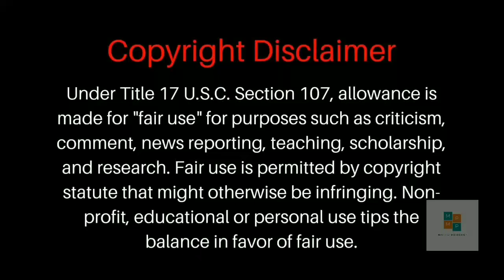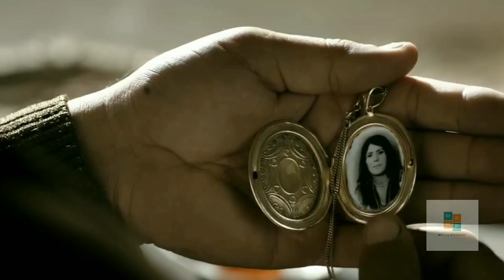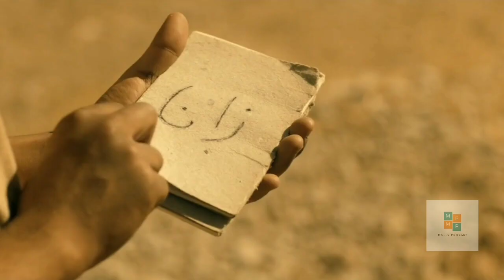സൂപ്പർമാനെ തേടി 2 കുട്ടികൾ അമേരിക്കയിലേക്ക്! Bekas Movie explained in Malayalam Cinema Katha#kurdish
Bekas Movie explained in Malayalam Cinema Katha#kurdish

 Bekas kurdish full movie

This is the malayalam movie explanation of the Kurdish film Bekas released in 2012. The movie tells the story of 2 young boys who travels on a donkey to America to find superman and thery by solve their life problems.

Thanking you!!